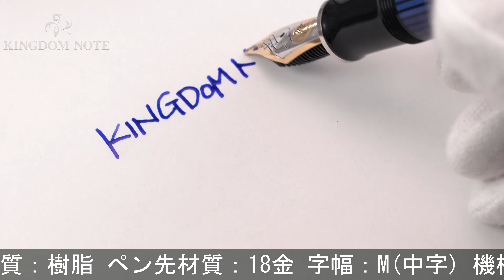Pelikan ペリカン 万年筆 スーベレーン M805 ブルー縞 M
ペンポイント研磨により多少筆記角度に制限がありますが、外観は多少スレ･小キズ見られるものの概ね程度良好、実用コンディションです。ペン先雛2羽。ブルーとシルバーの上品なコンビネーションです。

本体材質：樹脂
ペン先材質：18金
字幅：M(中字)
機構：吸入式
全長：約169mm (筆記時)
胴軸径：約14mm
キャップ径：約15mm (クリップ除く)
最大径：約19mm (クリップ含む)
重さ：約30g
付属品：なし